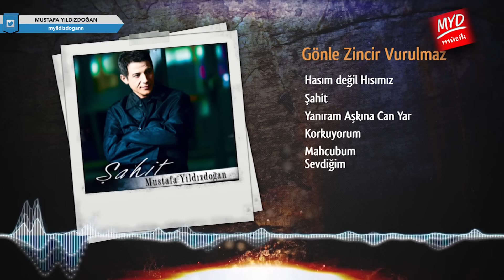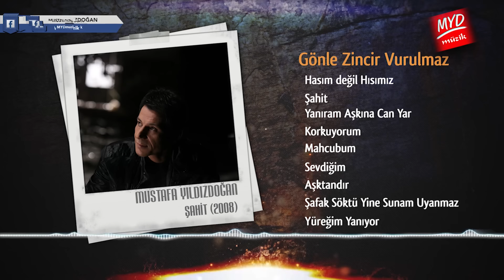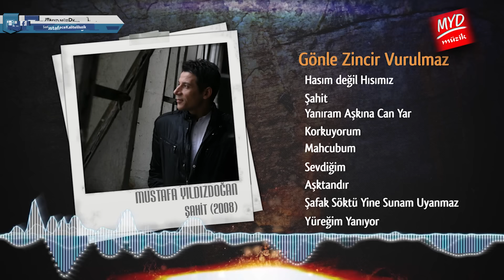Mustafa Yıldızdoğan - Gönle Zincir Vurulmaz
Gönle Zincir Vurulmaz - Mustafa Yıldızdoğan - Şahit - 2008 - MYD Müzik Film Yapım
Aranjör: Ercüment Ekin

Gönül  Çılgın Sele Benzer
Gönle Karşı Durulmaz
Hele Birde Aşkı Tatsın
Coşar Coşar Durulmaz

Gönül Yasak Sınır Bilmez
Gönle Neden Sorulmaz
Kim Derse ki Yalan Söyler
Gönle Zincir Vurulmaz

Bazen Diken Gül Gözükür
Diken Gülden Seçilmez
Koklayınca Kanatsa da
Sevmiş İşte Geçilmez